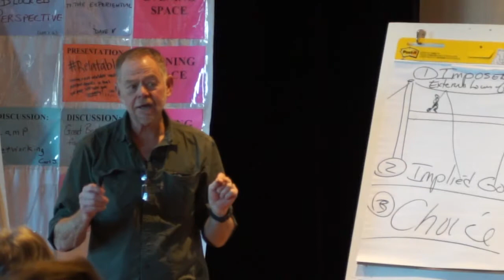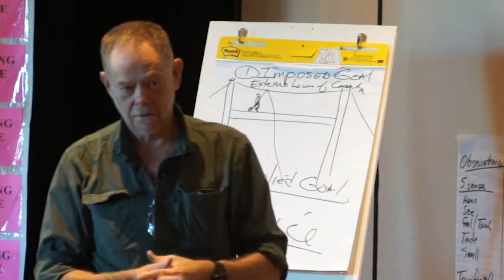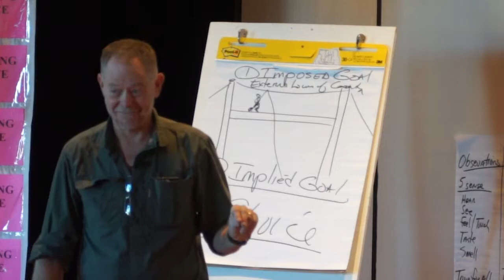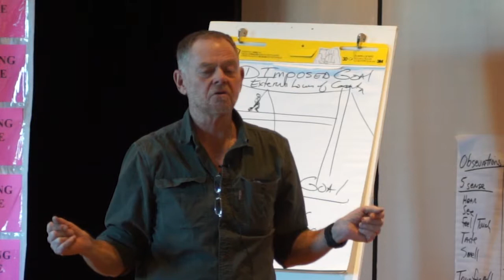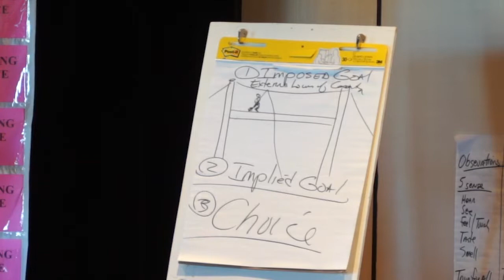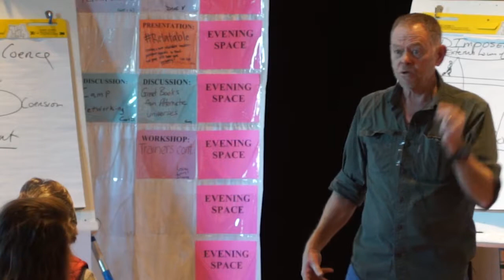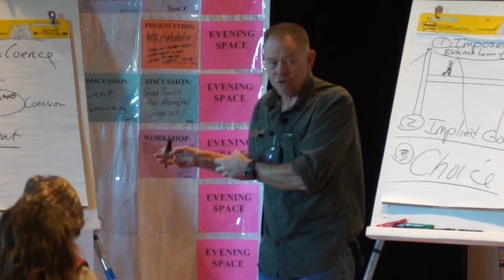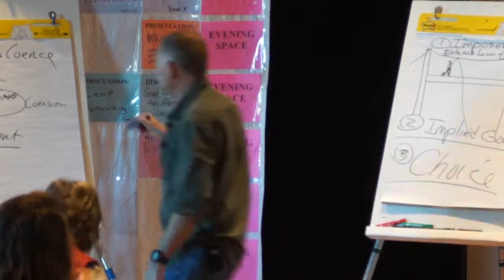Element of Choice part 12 - Redefining Participation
Tom redefines participation based on locus of control.

*Part 12 of a 3-hour workshop that introduces the Element of Choice multi-day workshop*
Recorded at the 2018 NCCPS – Facilitator’s Un-Conference
Tom Leahy offers a taste of his powerful “Elements Of Choice” workshop. This is a first in a series of videos recorded live at the 2018 NCCPS – Facilitator’s Un-Conference that presents an overview of the concepts covered in his multi-day workshop.